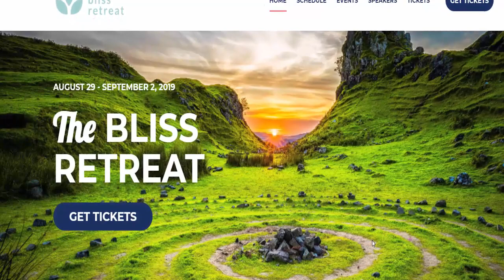How To Manifest A New Job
Hate your current job? You can fix this when you know how to change your vibration, which will change your life.